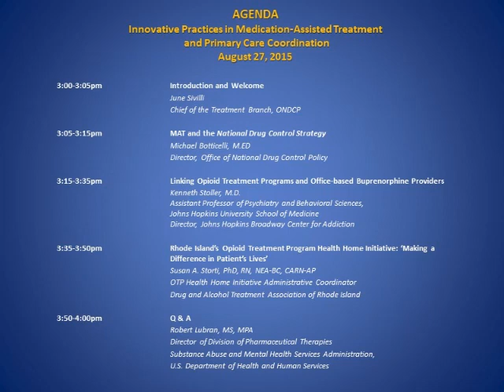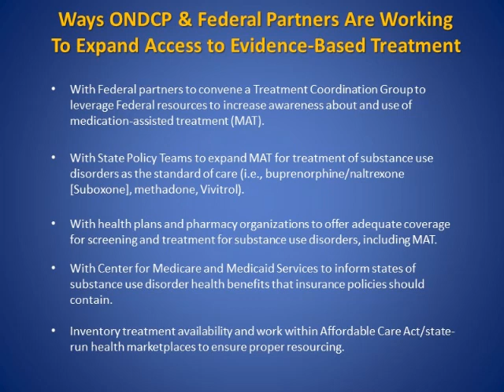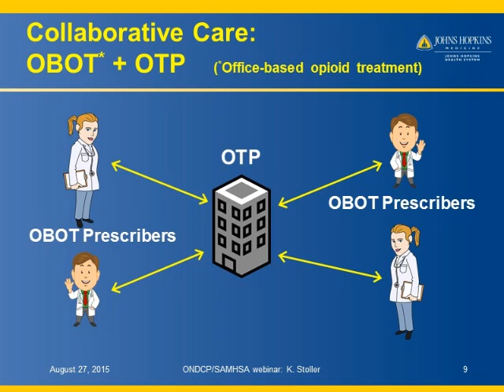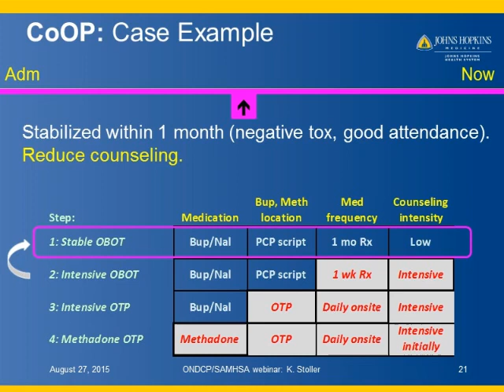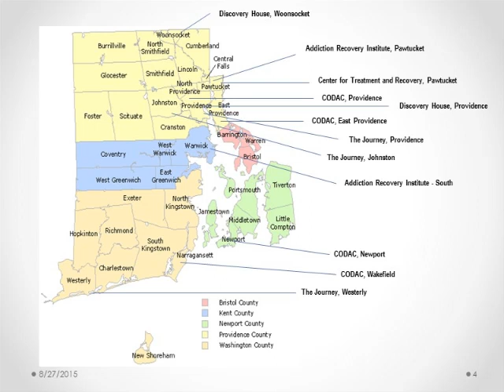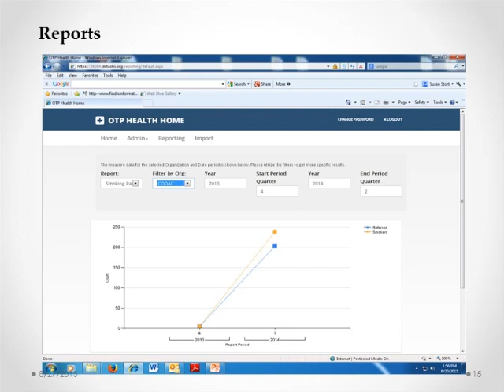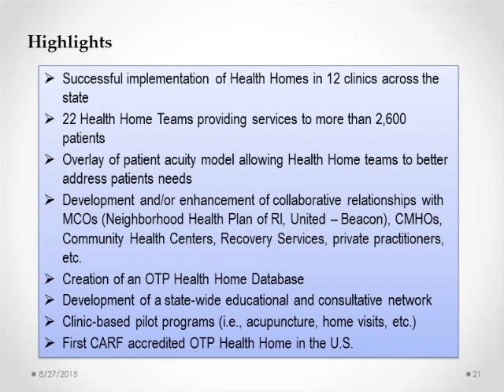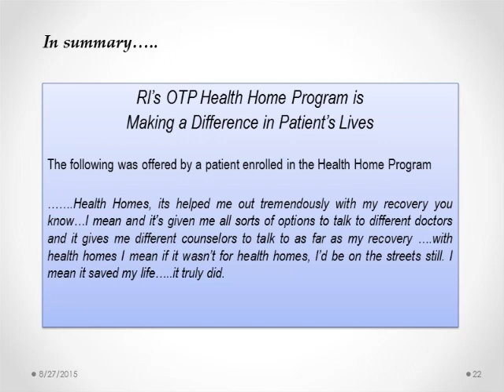Webinar: Innovative Practices in Medication Assisted Treatment and Primary Care Coordination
Last week, ONDCP hosted a webinar on MAT and Primary Care Coordination. The webinar showcased two approaches to care in which Medication Assisted Treatment is provided and care for individuals with substance use disorders is integrated with regular medical care.